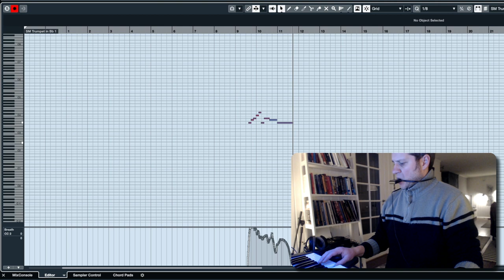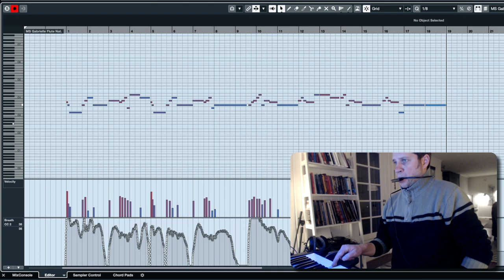"Sadness and Sorrow" with Virtual Instruments | Gabrielle Flute from Musical Sampling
"Sadness and Sorrow" composed by Yasuharu Takanashi and arranged by Paul Murtha. Performed with 100% virtual instruments with a focus on the Gabrielle Flute from Musical Sampling.

This flute is becoming one of my favorite virtual instruments... well at least in the flute category. I love how easy it is to make it sound natural while performing with a TEC breath controller. I will post a walkthrough video later where I go through all of the virtual instruments used here in this piece.

Virtual Instrument List:
Gabrielle Flute from Musical Sampling

from Audio Modeling
1 Oboe
1 Bassoon
3 Clarinets
1 Bass Clarinet (used in alto range)
1 Bass Clarinet
2 Alto Sax
1 Tenor Sax
1 Baritone Sax

from Sample Modeling
3 Trumpets
2 French Horns
2 Trombones
1 Tuba (tuned in Kontakt one octave up for Euphonium range)
1 Tuba

from Vienna Symphonic Library
1 Solo String Bass
1 Sustained Cymbal
1 Metal Chimes
1 Glockenspiel A with wood mallets
1 Marimba SE
1 Vibraphone SE